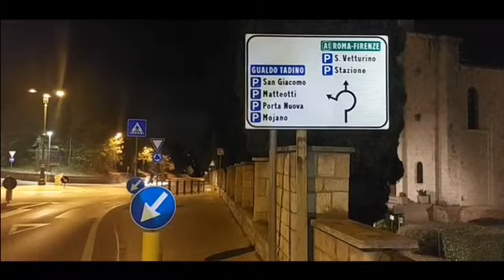p. Enzo Fortunato - Commento al Vangelo del 17 Ottobre 2021